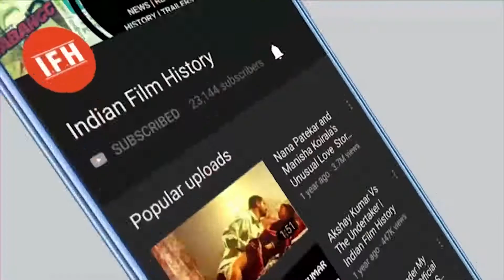Malaika Arora Shares Pictures Doing Difficult Yogasana Pose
Address:
1/3,Shere Punjab Colony,
Andheri East.
Mumbai 400 093
India.